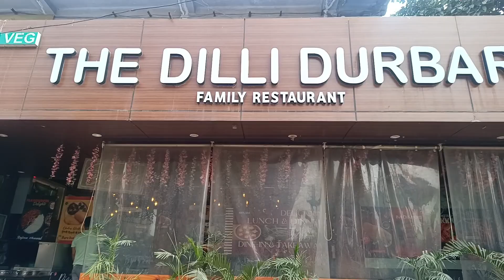The Dilli Durbar Restaurant 🍽 | Foodie ke liye, swarg ka anubhav | Khane ki kahani, humari zubaani 😇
Hello Kashi vasiyon ❤

The Dilli Durbar restaurant  ka aapane Pindi ke Chhole bhature Nahin khana Kuchh bahut Kuchh mis Kar Diya.  "Pindi ke Chole Bhature, ek culinary delight jo aapko kabhi nahin bhoolne dega".

Yah Bina pyaj lahsun ke Chhole bane the.aap bahut hi lajawab the. Yahan ki khane khakar to main ekadam Ki Fan Ho Gai hun.
Yahan Ke servicing To good hai.

Amazing restaurant😇
Food is delicious🤤
Crispy Bhature, Flavorful Chole 😋
Yahan per aap log kya TRAI kar sakte Chali batate Ho.

Pindi ke Chole Bhature
Hot coffee
Veg Fried Rice
📍 Location :- The Dilli Durbar Restaurant , SHOP NO 12, Maharaja Complex, B-21/1, Rathyatra Crossing, Varanasi, Uttar Pradesh